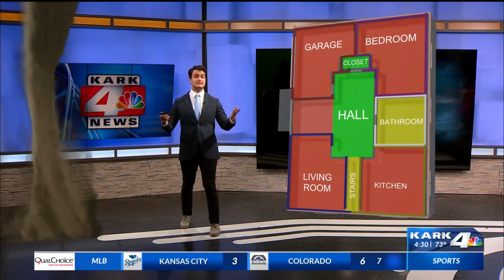Arkansas Storm Team Weather Blog: Severe Weather Awareness Week - Tornadoes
Wednesday's topic for severe weather awareness week is tornadoes. Tornadoes are the second deadliest aspect of severe weather behind flooding. First, let's talk about tornadoes in the Natural State.